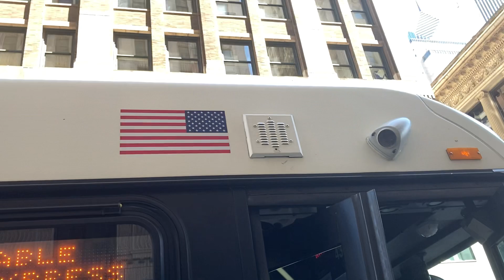CTA On Board Riding 2013 New Flyer D60LFR Bus 4363 on Route 147 from Washington/Michigan to Morse